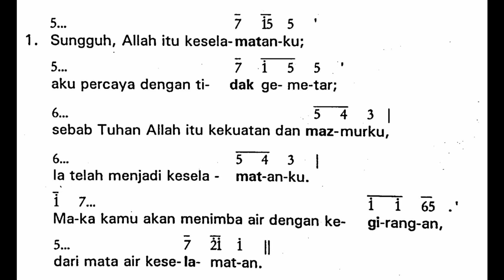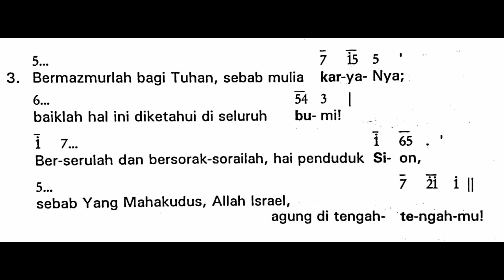[Edisi Lama - Malam Paskah] Sabtu, 8 April 2023 - SESUDAH BACAAN KELIMA - Mazmur Tanggapan - Tahun A